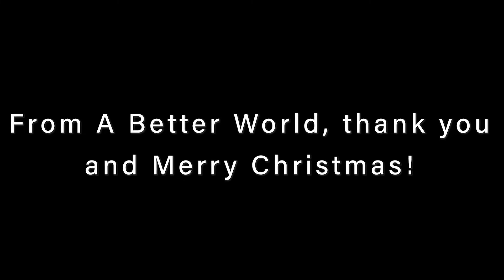ABW 2021 Christmas Message